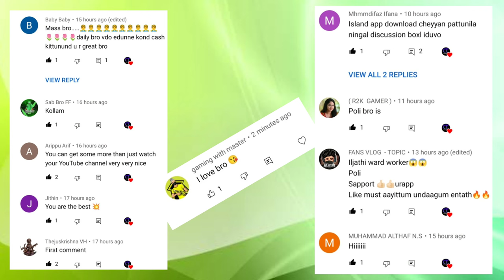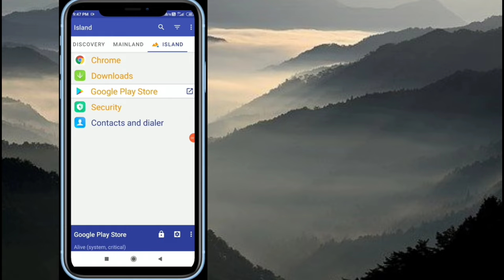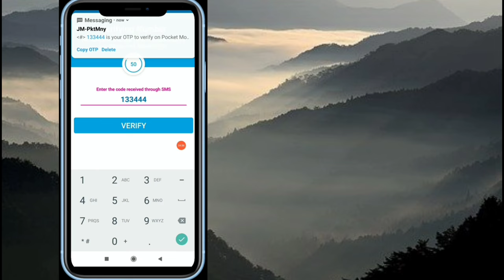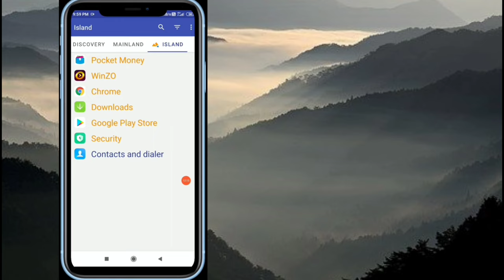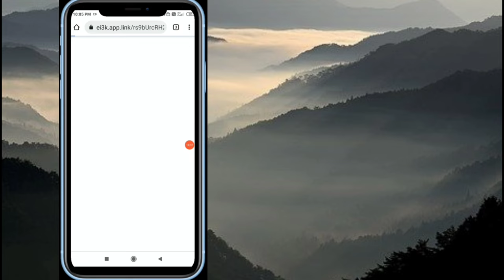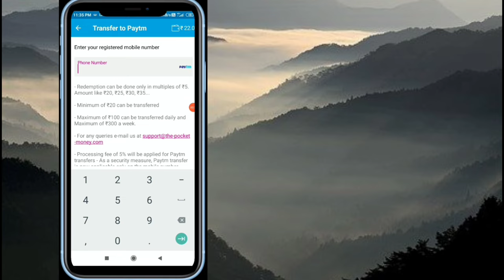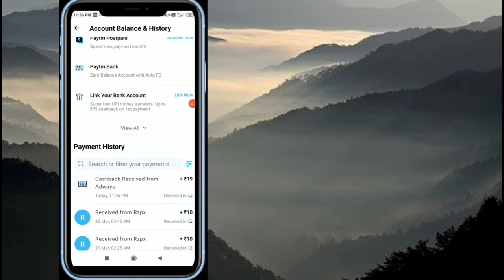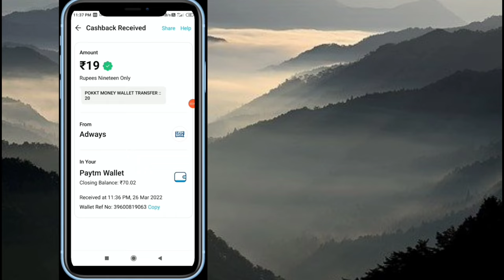BUG TRICK | 2 Min 25 Rs | Paytm earning applications today | How to make money online in malayalam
how to make money online app
how to make money online as a student in india
how to make money online as a teenager malayalam
how to make a money online free
a legit way to make money online

Infomeet
ammus talks
vineesh rohini
m4 tech
master piece
ebulljet
M4tech

make money from money
online jobs at home and earn money
how to get a online job at home
online jobs at home captcha
online jobs at home copy and paste
online jobs at home company
Pocketmoney earning tricks malayalam
Pocketmoney trick
Pocketmoney unlimited trick
Pocketmoney online trick
Pocketmoney new tricks